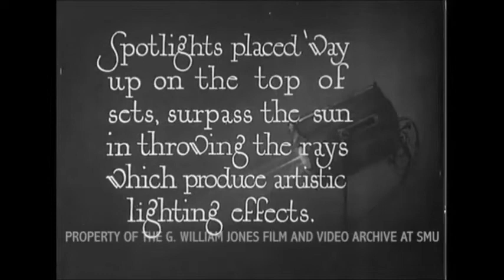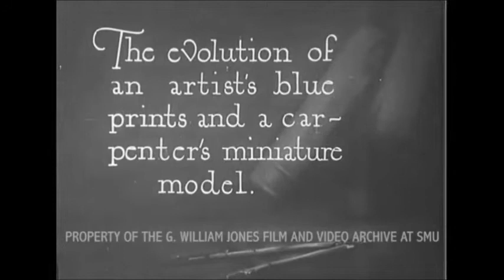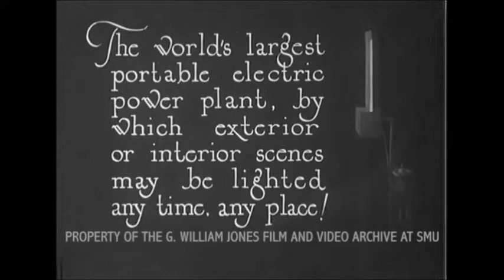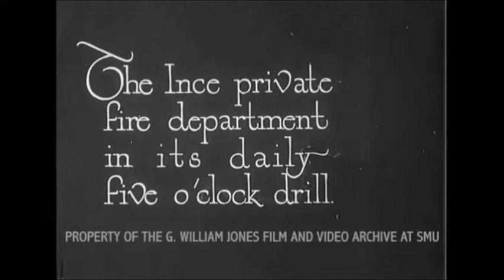THOMAS INCE STUDIO TOUR (1922) CUT VERSION